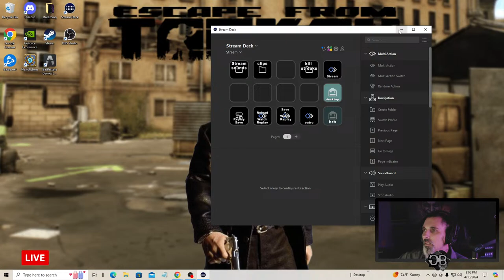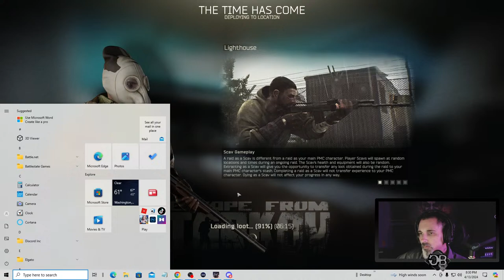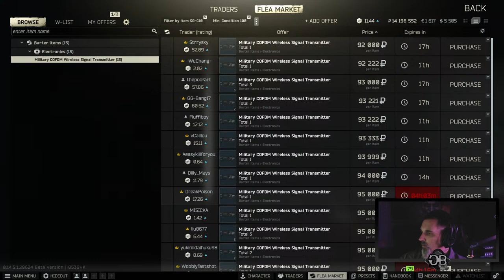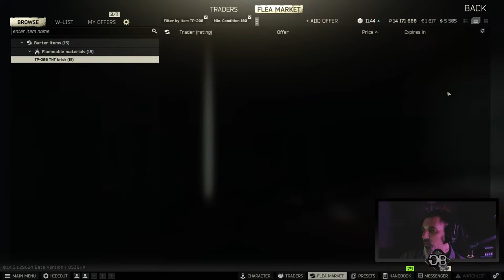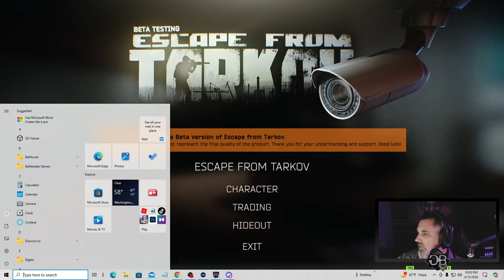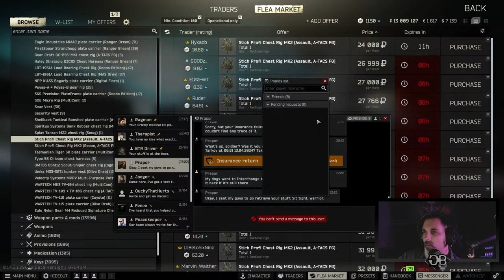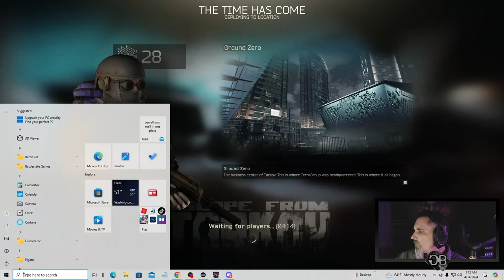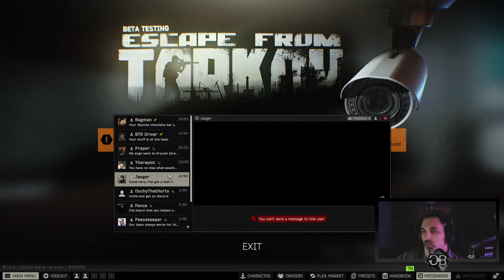🔴 Live - Saturday night Tarkov... "HERE COMES THE PAIN!"